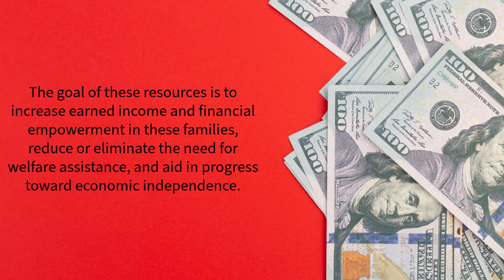HUD announces $8 million+ in awards for NY Public Housing Agencies and Project Based Rental Assistan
The U.S. Department of Housing and Urban Development (HUD) announced over $128 million in awards for Public Housing Agencies (PHAs) and Project Based Rental Program (PBRA) owners for the 2023 renewal and new Family Self Sufficiency (FSS) Program grants. Out of this $128 million, over $8 million went to New York-based PHAs and PBRAs.